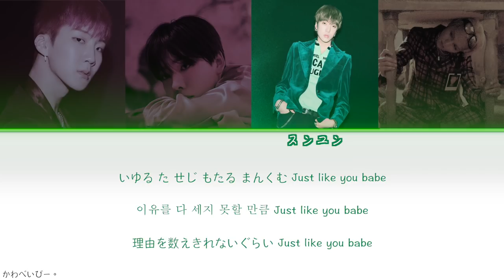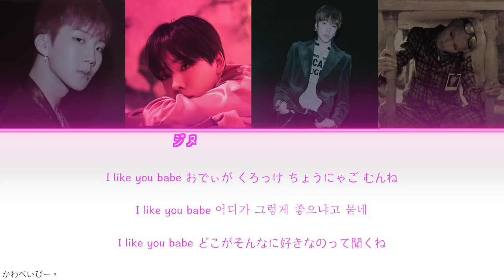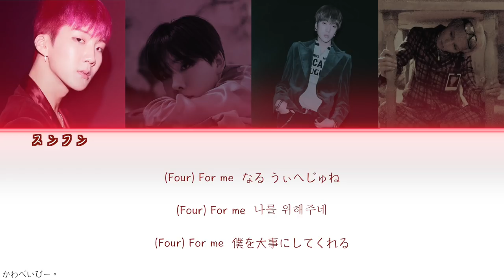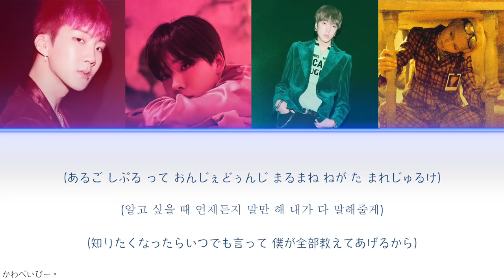【日本語訳/カナルビ】WINNER - MILLIONS